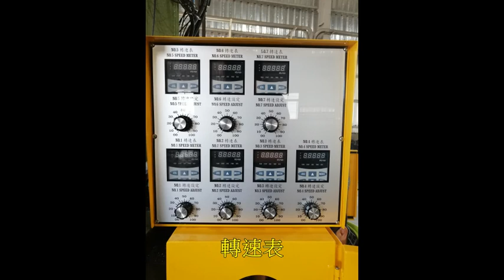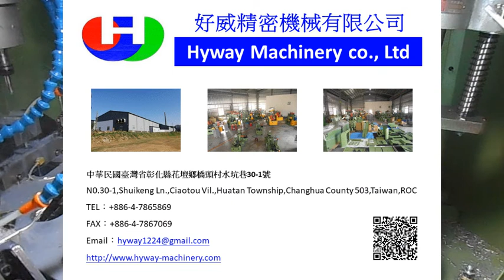七軸圓盤式鑽攻專用機 7 Spindles Rotary Type Drilling / Tapping Machine